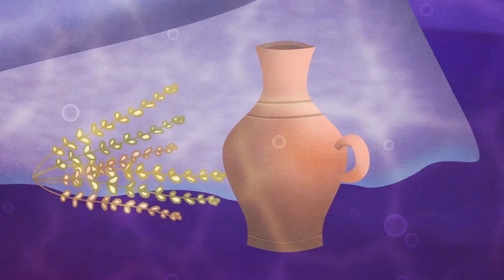Putri Duyung Kecil Cerita Bagian 4 Selamatkan Raja | Dongeng Sebelum Tidur | Indonesian Fairy Tales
Indonesian Bed_Time_Stories kami sangat dicintai dan dikagumi oleh children dan juga kisah-kisah ini dapat meningkatkan pemikiran dan bakat kreatif dari pikiran muda tersebut karena tema dan isi dongeng ini dibangun sedemikian rupa sehingga dapat membantu menyusup ke dalam nilai-nilai positif dan moral seperti empati, cinta, kepolosan, kebijaksanaan, kejujuran dan kekuatan kemauan dalam pikiran anak yang pasti dapat memainkan peran penting dalam pembentukan karakter generasi yang lebih cerah di masa depan.

Terima Kasih !!